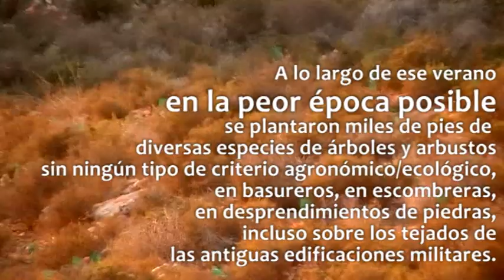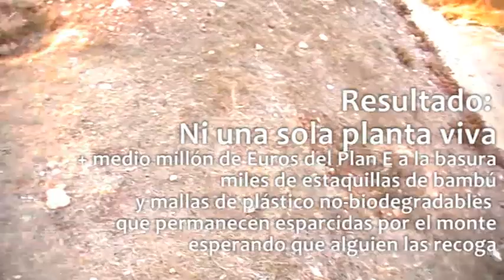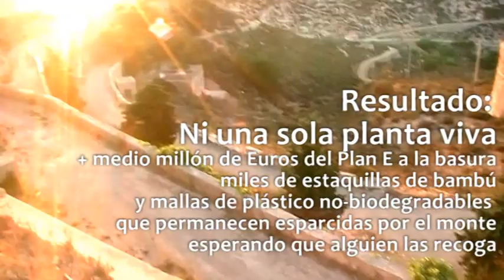Repoblación de TRAGSA en Batería Fajardo y Galeras en Cartagena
Un ejemplo de la calidad con la que TRAGSA llevan a cabo sus contratos, en este caso de repoblación forestal. Realizando plantaciones de arboles y arbustos en pleno verano con el resultado que cabría esperar: dos años después ni una sola planta sigue viva